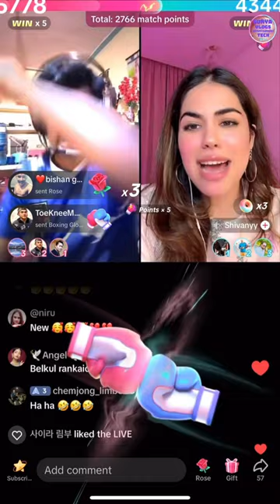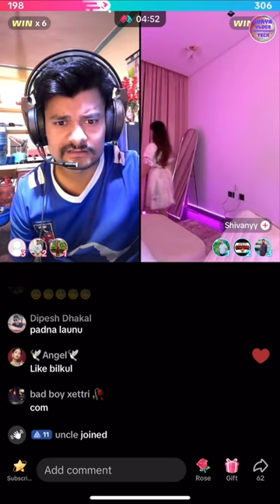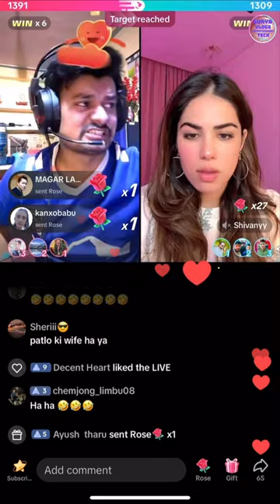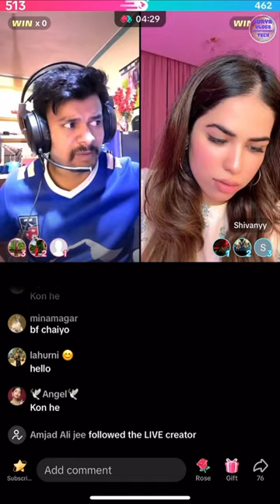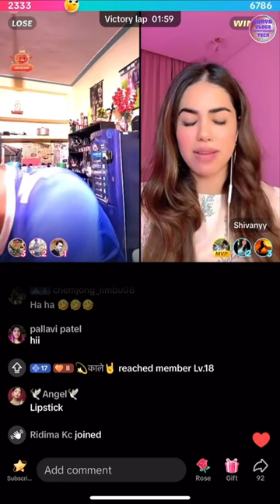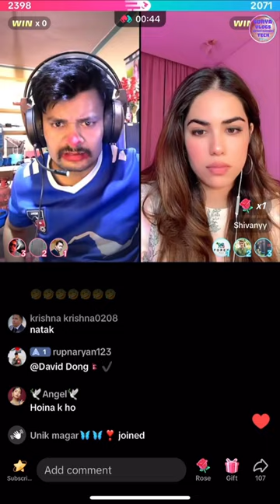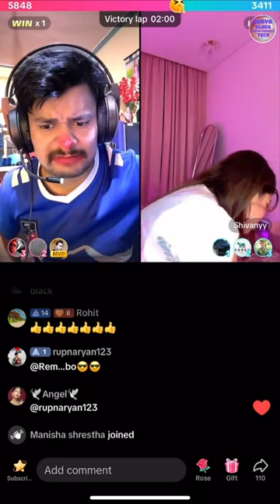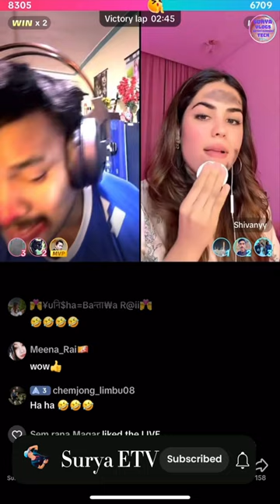Velu Baje Rooben को दिया Shivany ने टक्कर || लड्कि ने भि Rooben को बनाया Joker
ANY QUERY : ?

TikTok video
velu baje
Rooben Khadka
nepali comedy
new nepali comedy
new nepali comedy serial